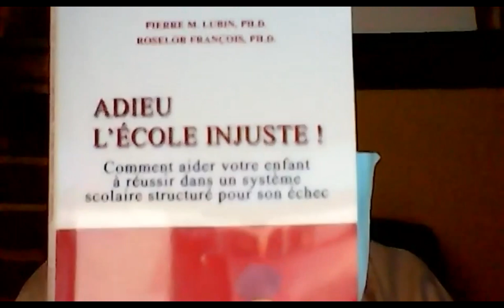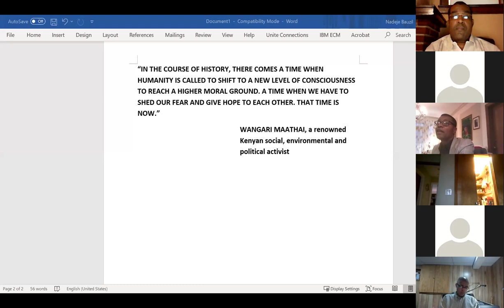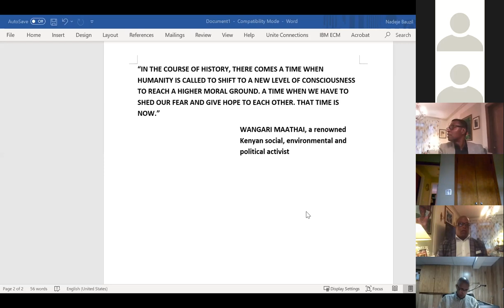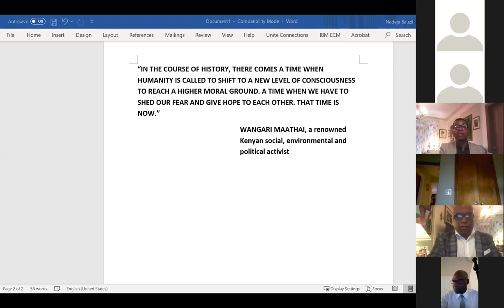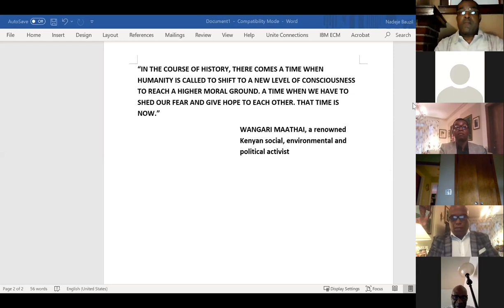Education - "Adieu l'Ecole Injuste" - Dr. Pierre M. Lubin et Dr. Roselor François